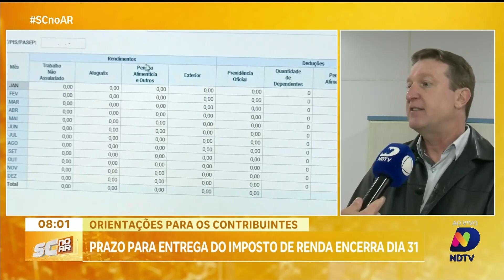Prazo para entrega do Imposto de Renda encerra dia 31 de maio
O repórter Geovan Petry traz dicas importantes para quem precisa acertar as contas com a Receita Federal. Não perca tempo e confira as orientações para realizar sua declaração dentro do prazo limite, que encerra dia 31 deste mês.